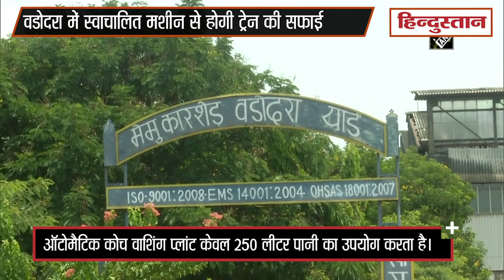Vadodara में automatic coach washing plant किया गया स्थापित, अब मशीन से होगी Train की सफाई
वडोदरा रेलवे स्टेशन पर 18 जून को ऑटोमैटिक कोच वाशिंग प्लांट (ACWP) लगाया गया है। आमतौर पर इसमें 24 लोगों की मैनपावर लगती है जो एक ट्रेन को धोने के लिए 1200 लीटर पानी का इस्तेमाल करते हैं। दूसरी ओर,ऑटोमैटिक कोच वाशिंग प्लांट केवल 250 लीटर पानी का उपयोग करता है। प्लांट के बारे में अगली अच्छी बात यह है कि इसमें इस्तेमाल होने वाले उपकरण भारत के हैं। इस स्वचालित कोच वॉशिंग प्लांट को पर्यावरण के अनुकूल और स्वदेशी कहा जा सकता है।